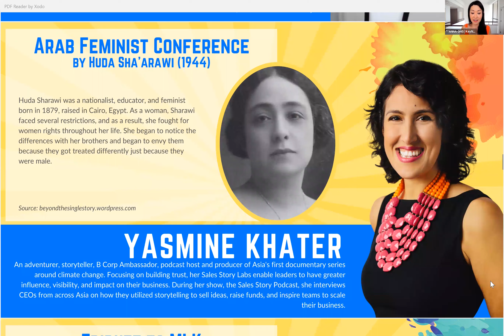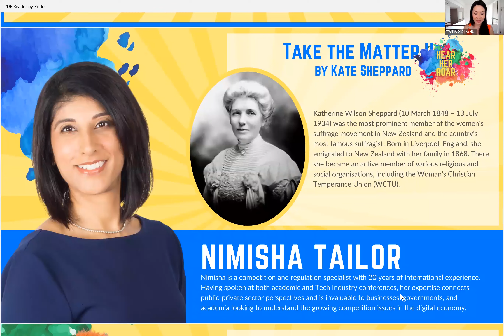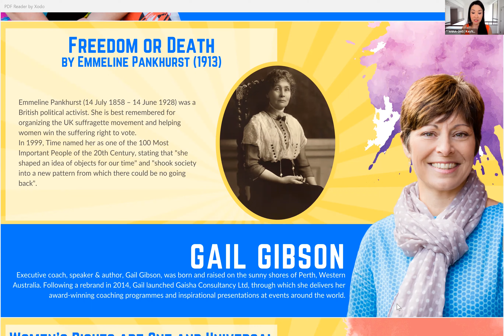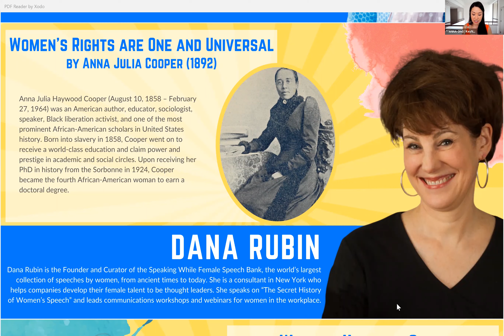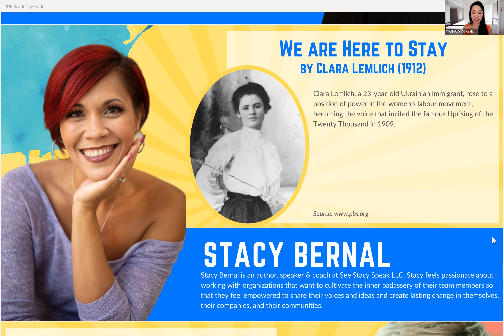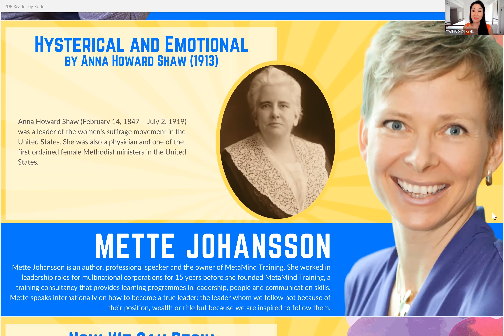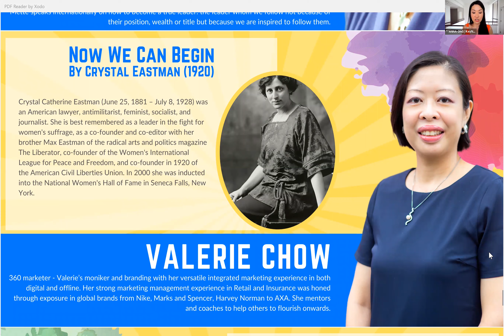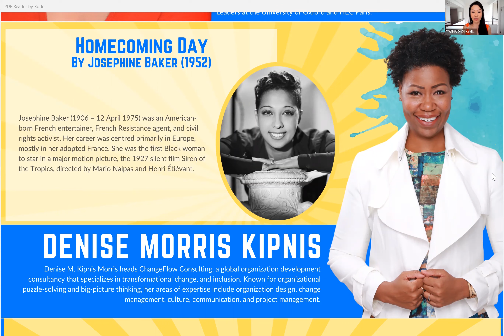Hear Her Roar - AM Session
World over, International Women's Month is celebrated in March. The theme for 2021 is ChooseToChallenge

KeyNote Women Speakers is delighted to partner with Speaking While Female to bring a unique global, virtual event, "Hear Her Roar" to celebrate International Women's Day.

"Hear Her Roar" focuses on the journey of women empowerment and celebrates the voices of women thought-leaders, achievers, and changemakers in EVERY FIELD and features KeyNote Women Speakers reading out loud groundbreaking speeches by iconic women from history.

This year's theme "Choose to Challenge", we absolutely adore it.

From challenge comes change!

We hope you will choose to celebrate it with empowering women around you and over the world!

by Keynote - Asia's Women Speakers

At KeyNote, our aim is simple: just like you, we want to bring more diversity to stages around the world.

Company details

Headquarters
Singapore , Singapore

Year founded
2017

Company type
Nonprofit

Company size
11-50 employees

Specialties
Keynote speaking, Public speaking, Panel discussions, Panel moderation, and Motivational talks

Company details

Headquarters
Singapore , Singapore

Year founded
2017

Company type
Nonprofit

Company size
11-50 employees